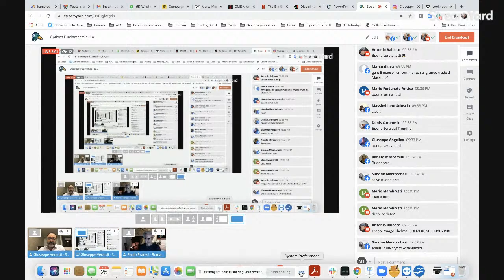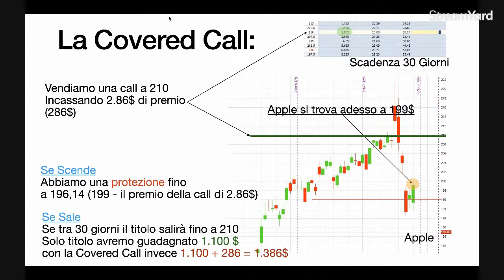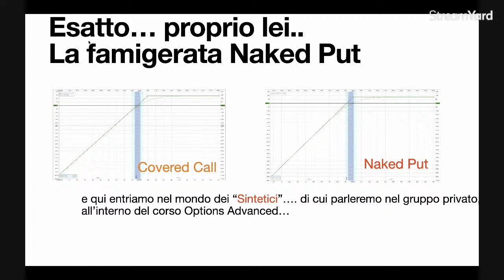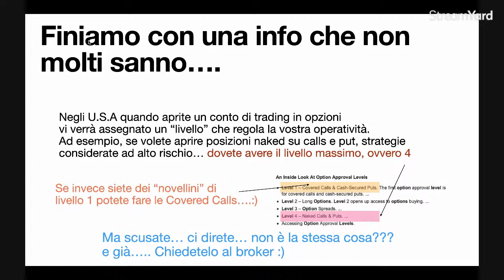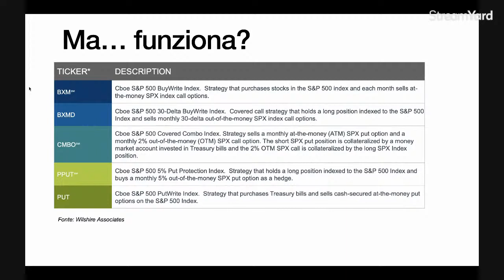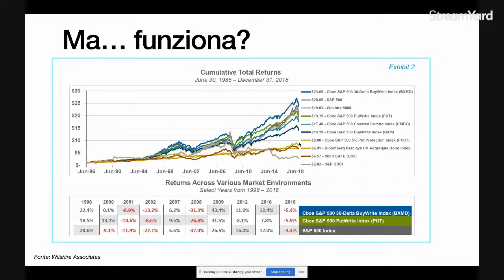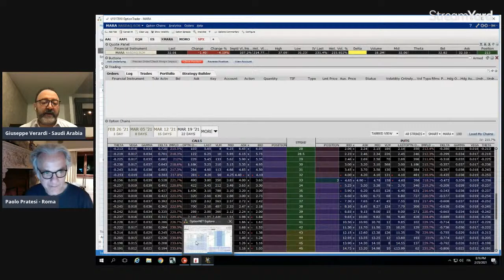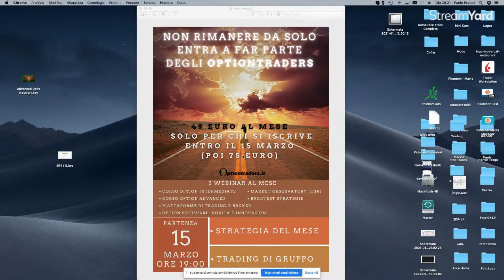Options Fundamentals - 1.11 – Covered Call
Scopriamo pregi, difetti e qualche piccolo segreto di una delle strategie "income" più note.

𝗢𝗽𝘁𝗶𝗼𝗻𝗧𝗿𝗮𝗱𝗲𝗿𝘀: 𝘐𝘭 𝘱𝘶𝘯𝘵𝘰 𝘥𝘪 𝘳𝘪𝘧𝘦𝘳𝘪𝘮𝘦𝘯𝘵𝘰 𝘪𝘵𝘢𝘭𝘪𝘢𝘯𝘰 𝘱𝘦𝘳 𝘭𝘦 𝘰𝘱𝘻𝘪𝘰𝘯𝘪 𝘢𝘮𝘦𝘳𝘪𝘤𝘢𝘯𝘦